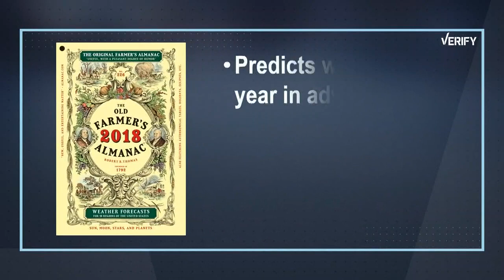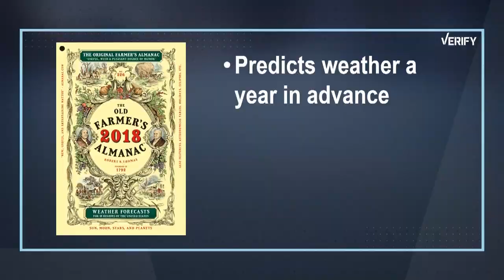Verify: Is the Old Farmer's Almanac accurate?